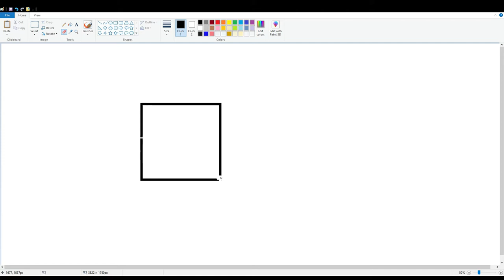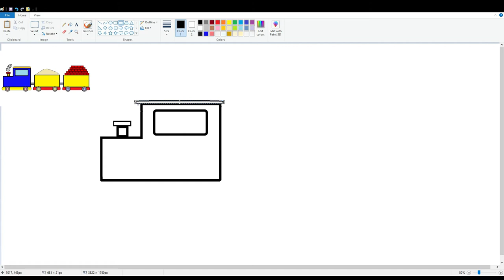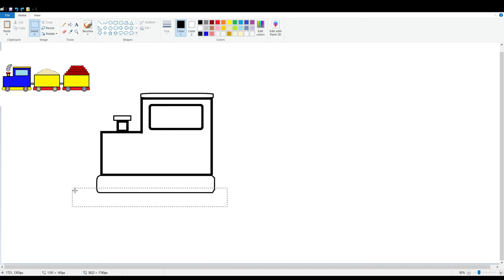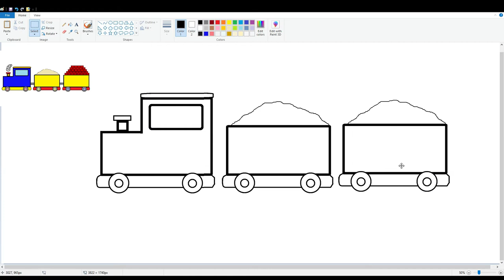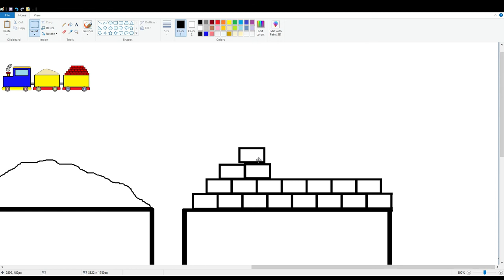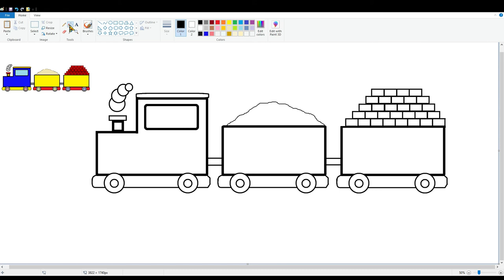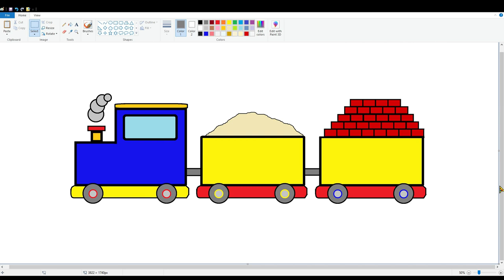Easy Drawing of Cartoon Train in MS Paint for Beginners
Draw with me Cartoon Train in MS Paint for Beginners easy.